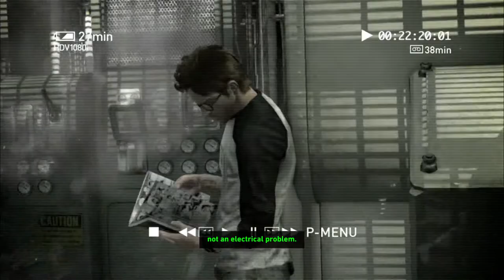Tomb Raider Gameplay 16